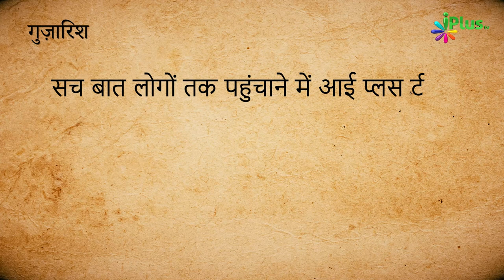Naate Paak - Nabiyon Ke Aa Gaye Hain Woh Sultan Dekhiye.... | Hamd o Naat iPlus TV